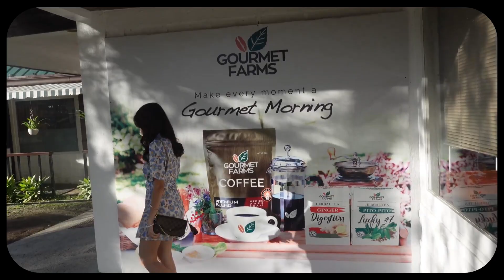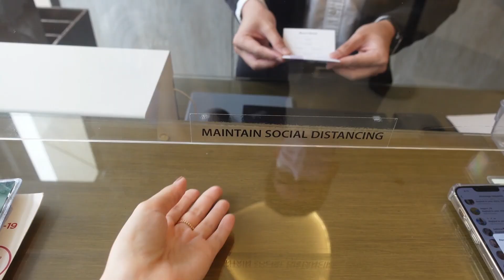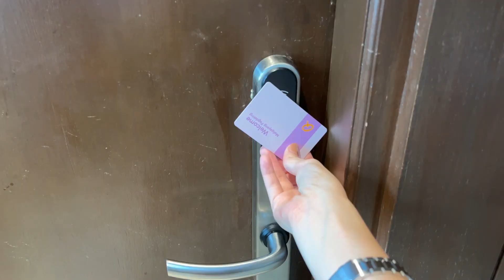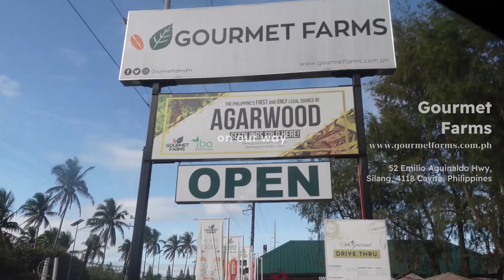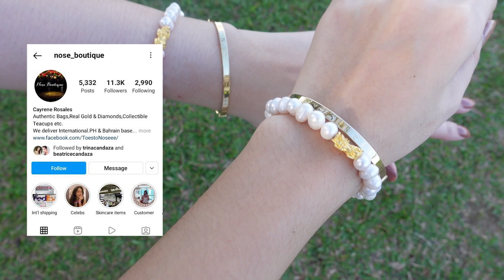February Vlog: Workation in Tagaytay